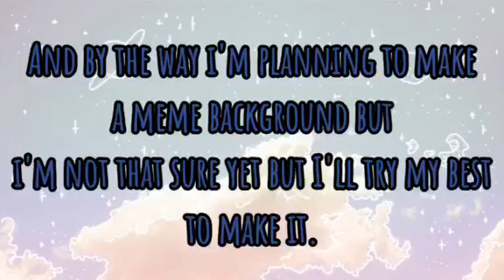Small Announcement Part 2 || Pause to read if the video is too fast